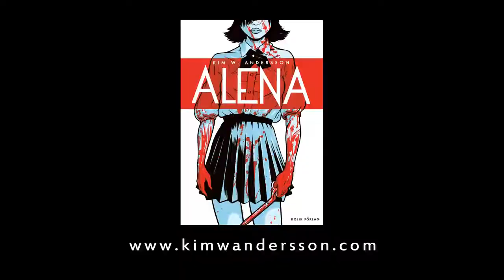ALENA Trailer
A film by Daniel di Grado / An Icarus Films and KimStim release

With a traumatic event in her recent past, Alena transfers to a posh private all-girls school where her decidedly lower class roots makes her an outsider. While a gang of mean rich girls are determined to make Alena's life a living hell, she is mysteriously defended by a shadowy and jealous, yet beautiful guardian angel. Based on Kim W. Andersson's internationally acclaimed graphic novel, ALENA is a psychological thriller that combines the revenge themes of Carrie with the tough love of Let the Right One In.